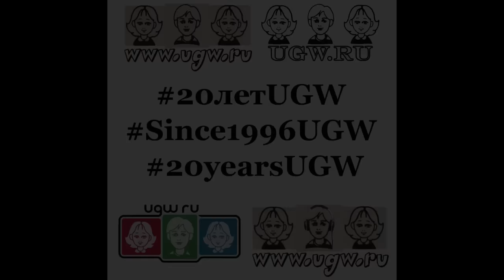МС Деловой (Дерево Жизни, Экипаж) • 20ЛетUGW @ 2016